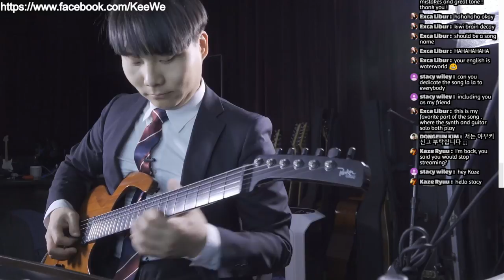the king of fighters 99 kyo theme tears